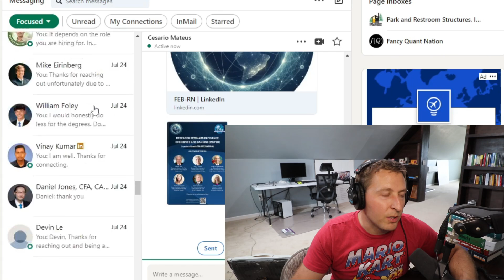Quant Discord Channel?!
I am looking at creating a quant Discord channel. Maybe a general channel within the server where everyone can chat and ask each other questions and then a paid membership channel where I will answer questions and others can see what is being asked.

Thoughts? What price should I charge?